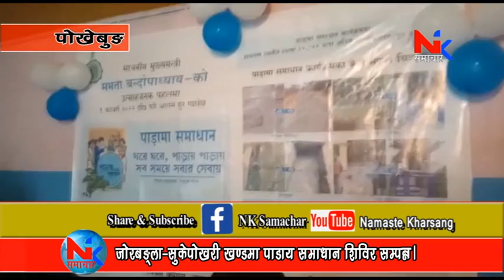जोरबङ्ला-सुकेपोखरी खण्डमा पाडाय समाधान शिविर सम्पन्न।